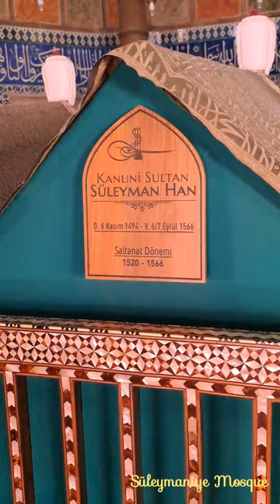Isztambul - 2024 szeptember